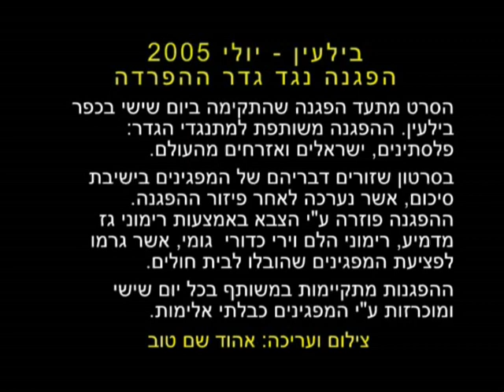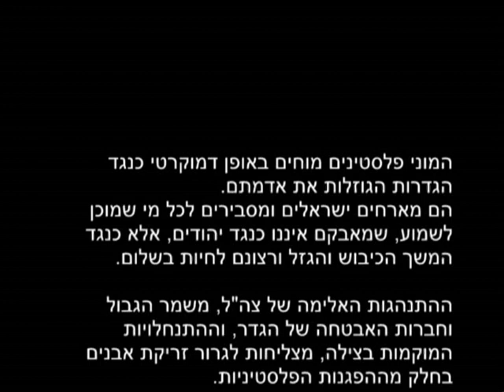בילעין - הפגנה נגד הגדר - יולי 2005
סרטון הסוקר את ההפגנה השבועית בבילעין נגד גדר ההפרדה, החוצה את אדמות הכפר. הסרטון צולם בהפגנה שציינה שנה להחלטת בית המשפט בהאג, על כך שהגדר אינה חוקית ושזורים בו דברי המפגינים באירועי ההפגנה.